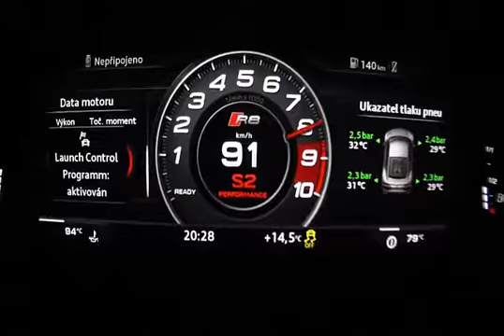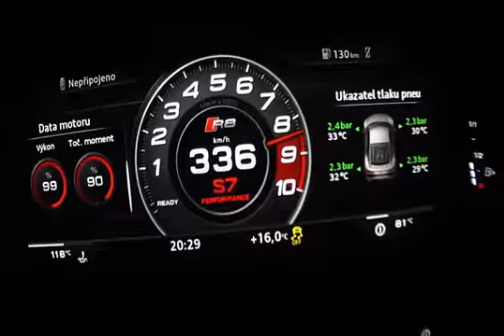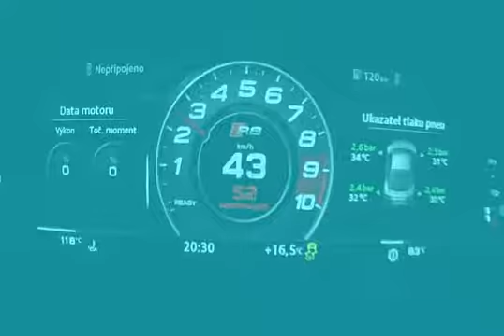2017 Audi R8 V10 Plus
Welcome to Tan Nguyen !!! On our channel we upload daily, our original, short, Car and Motorcycle videos.

Our Channel is the best place to see all World Cars, the day they are revealed to the public.

In addition, we have  videos of all new car and motorcycle model, super cars, custom, tuning, hot rods, classic and vintage cars.

We really appreciate all your comments and critics - they help a lot, in building our original video, YouTube collection!!!